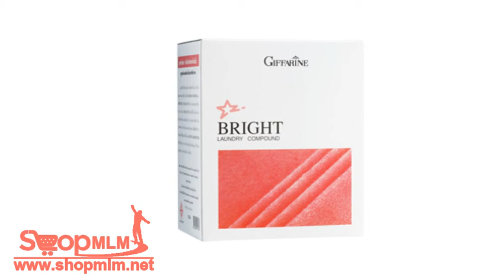ผงซักฟอกไบรท์ สูตรซักมือ ขนาด 750 g168